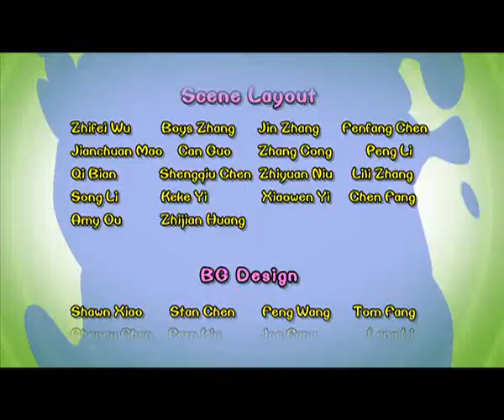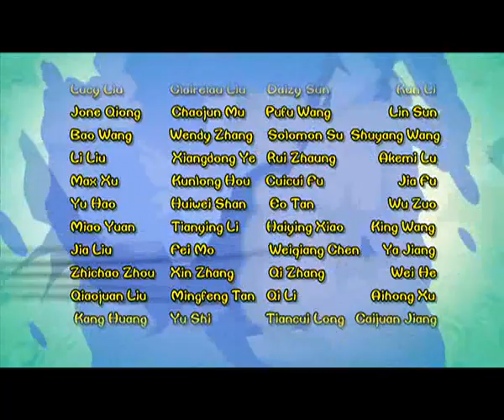Cartoon | Chicken Stew | English | 400 | Fly Across The Waterfall